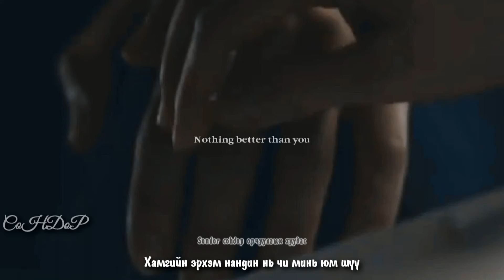[MGL SUB] Nothing Better Than You | Something In The Rain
Jung Yup - Nothing better